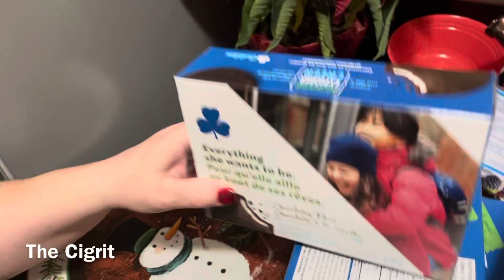I Don’t Know What Happened There!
Cigrit and Donna hang out while celebrating Christmas Eve and talking about stuff.✌🏻

The Cigrit
574 Maple St. N.
Timmins, Ont. P4N 6C6
Canada

WARNING
Copyright @TheCigrit 2023. Any illegal reproduction of this content will result in immediate legal action.